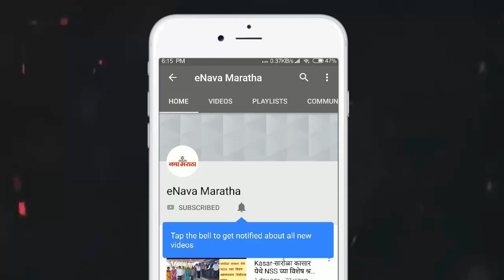कोठी चौक परिसरात रस्त्याच्या कामाला सुरुवात